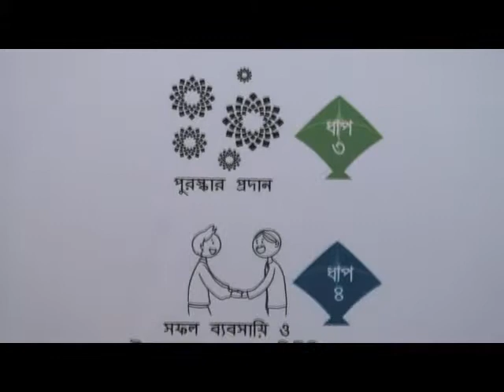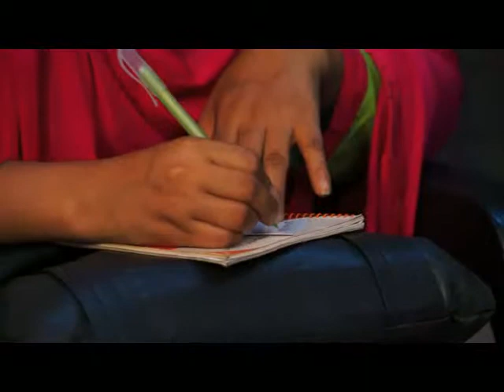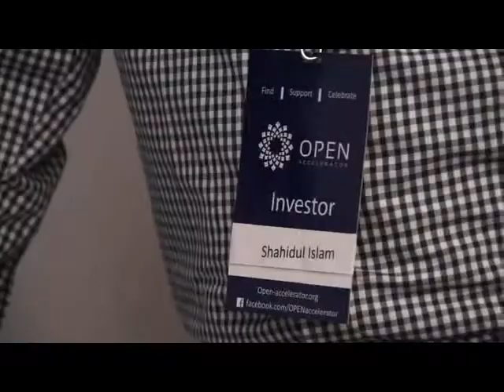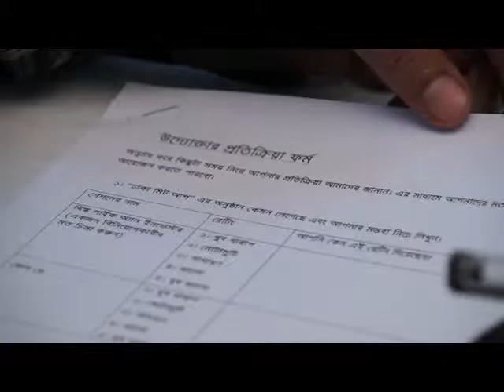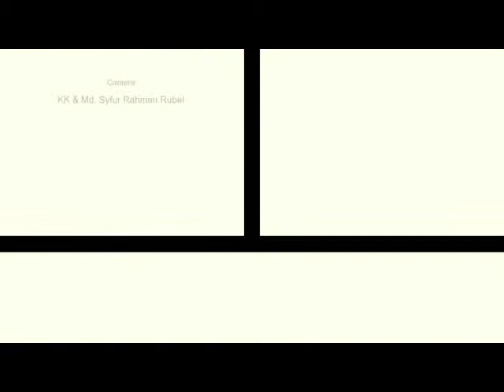Open Dhaka Meet 2014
Video Documentary on “OPEN Dhaka meet up” project organized by Tindercapital Bangladesh. OPEN is a light touch, low cost business accelerator for Small and Growing Businesses  in Bangladesh. It is designed to find, support and grow the best ethical rural entrepreneurs in Bangladesh.
During the Dhaka meet up OPEN organize approximately 100 meetings between entrepreneurs and investors. Its goal is to support at least 100 entrepreneurs in the next phase of the project.